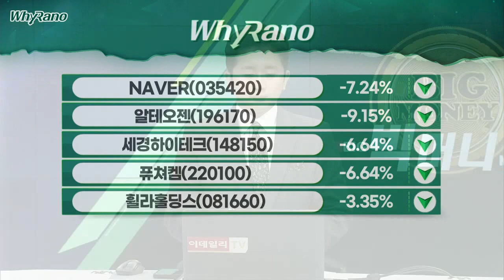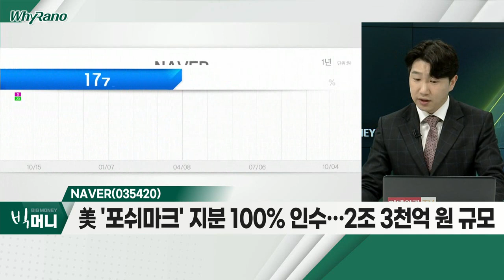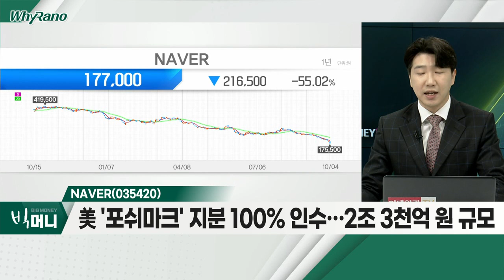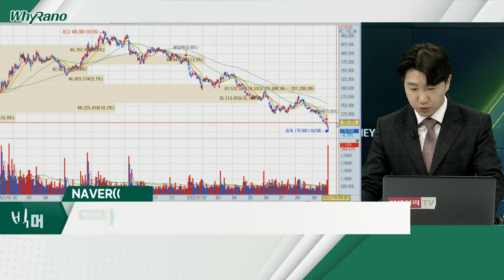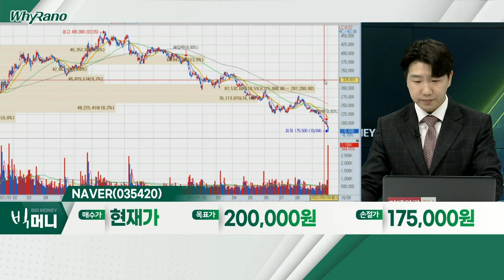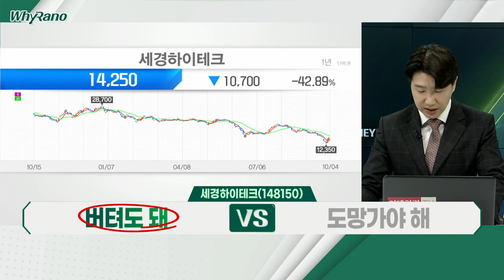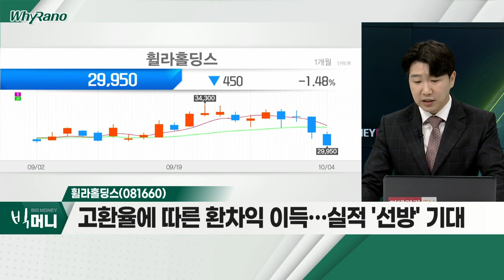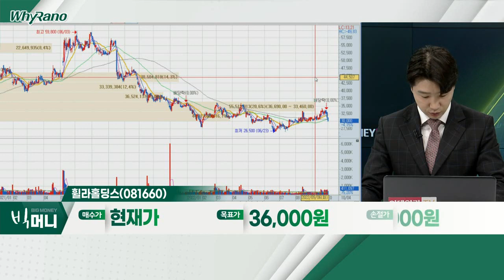NAVER(035420), 세경하이테크(148150), 휠라홀딩스(081660)_WhyRaNo (20221004)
NAVER(035420)
- 빅데이터 활용 플랫폼 및 부가서비스 제공
- 美 '포쉬마크' 지분 100% 인수… 2조 3천억 원 규모
- C2C 사업 파이프라인 확보… 신규 성장 동력 확보

- 모바일 기기 관련 광학ㆍ데코ㆍ보호필름 업체
- 사모펀드 매각 소식… 대주주 "확정된 사실 없어"
- '폴더블4' 흥행 예고된 상황… 실적 개선 기대

- 스포츠ㆍ골프 브랜드 운영
- 폭발적 '골프 붐' 이후 성장 둔화 중
- 고환율에 따른 환차익 이득… 실적 '선방' 기대
- 향후 의류산업 성장 '타이밍' 기다리는 전략 유효